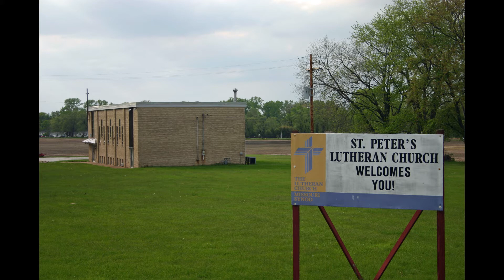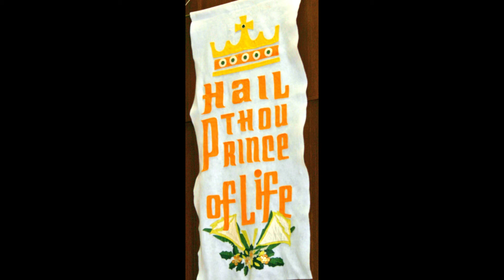A Daily Walk with Pastor in the Bible 38 for June 10, 2020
Daily Devotion for Wednesday